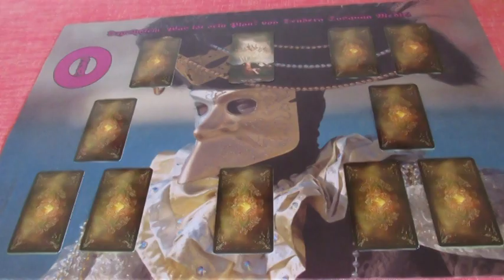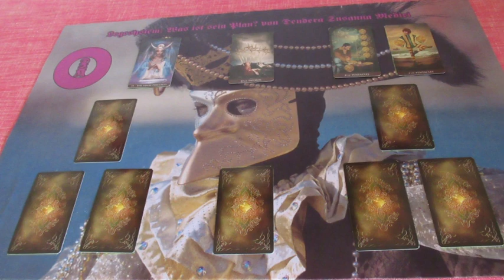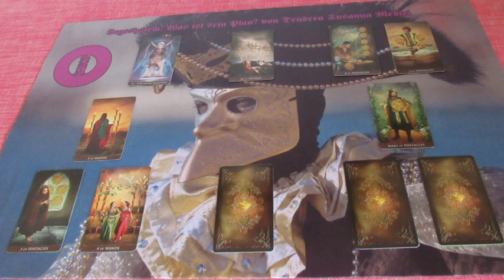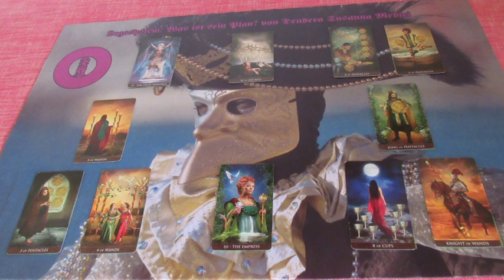Mi a terve? Jóslás EMILIEN részére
Telefonos elérhetőségem jóslásra:
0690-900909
750Ft/Perc

Átutalás:
Erste Bank
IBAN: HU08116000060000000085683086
BIC: GIBAHUHBXXX
Tulajdonos: Dendera Susanna Medici
Kép: shutterstock/Oksana Alexeeva/ Svesla Tasla/Gorbash Varvara